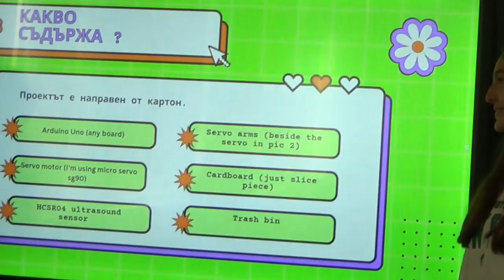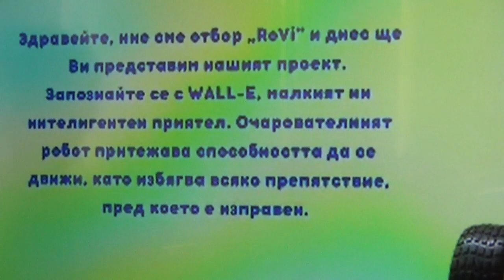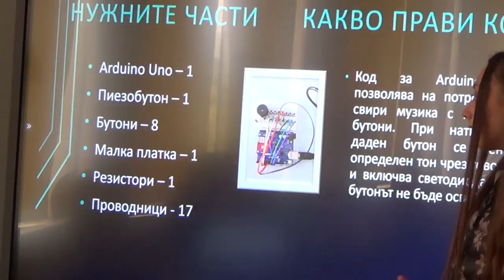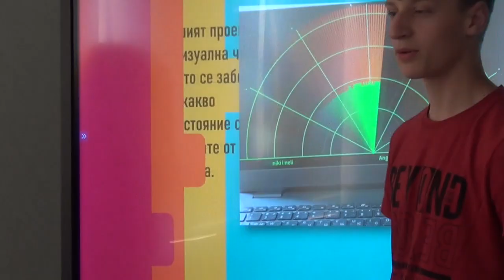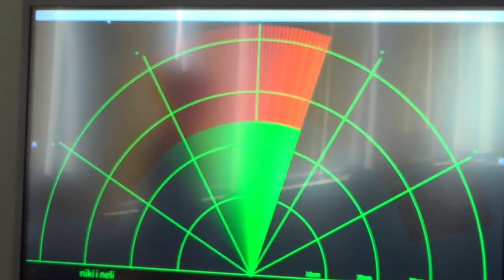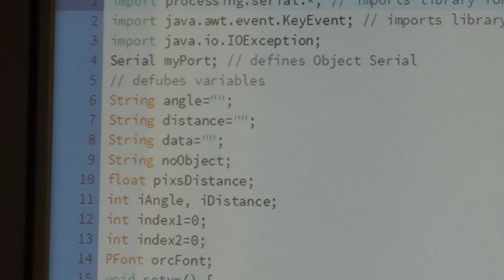Състезание по РОБОТИКА И ПРОГРАМИРАНЕ - 2023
В училището се проведе състезание по Роботика и програмиране, организирано от клуб по Роботика и клуб по програмиране и уеб дизайн в ЗПГ. Желаещите отбори имаха няколко седмици за да измислят и реализират идеята си, като след това трябваше да я презентират пред жури. Като се тръгне от обстоятелството, че учениците в отборите са само 8 клас, дори самата реализация на проектите е много добро постижение за тях. Победители са отборите на Мартин и Ася от 8а клас и Николай и Нели, също от 8а и 8б клас